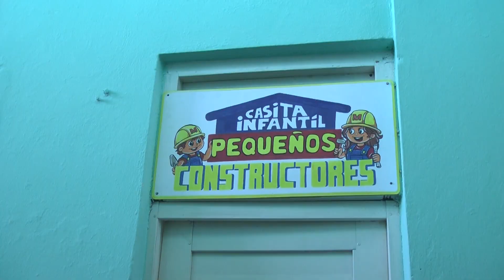Celebran en Santiago de Cuba aniversario 51 del día del Constructor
El acto por el Día del Constructor se celebra cada 5 de diciembre a propuesta del Comandante en Jefe Fidel Castro en homenaje al mártir Armando Mestre Martínez, asaltante al Cuartel Moncada y expedicionario del yate Granma. La provincia santiaguera reconoció con la medalla Armando Mestre a trabajadores que se destacan en el sector y a un grupo con veinte y veinticinco años y fue distinguido a un constructor por la obra de toda la vida.